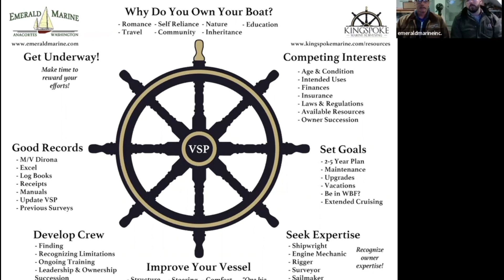The Expertise, Ep. 4 - Creating a Vessel Stewardship Plan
So you have a boat - how do you take care of it, and ensure it sails for generations to come? Join Barb Trailer, Director of Wooden Boat Festival, as she interviews Andy Stewart and Zach Simonson-Bond as they discuss how to create a Vessel Stewardship Plan to manage competing interests of ownership.

Andy Stewart is a shipwright and the owner of Emerald Marine in Anacortes, WA. He has more than 35 years of experience building, repairing, and caring for wooden vessels. He is a licensed captain and sails Windsong a locally built Winslow-designed yawl.

Zach Simonson-Bond, NAMS-associate, is the owner and lead surveyor at Kingspoke Marine Surveying. He is a graduate of the Northwest School of Wooden Boatbuilding, cut his teeth on the schooner Adventuress, and holds his 100-ton Inland Master's license.

The Expertise is a series created by Northwest Maritime Center as a part of its Wooden Boat Festival programming. NWMC's Wooden Boat Festival is the second largest wooden boat festival in the world, and takes place annually in Port Townsend, WA. It is made possible, in part, by support from First Fed Bank.

Learn more about Northwest Maritime Center: nwmaritime.org
Learn more about Wooden Boat Festival: woodenboat.org